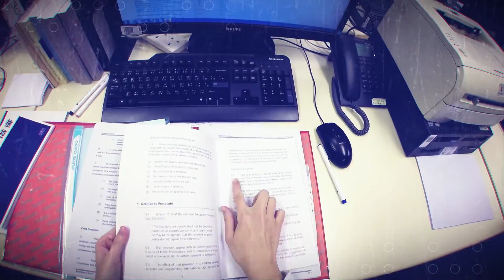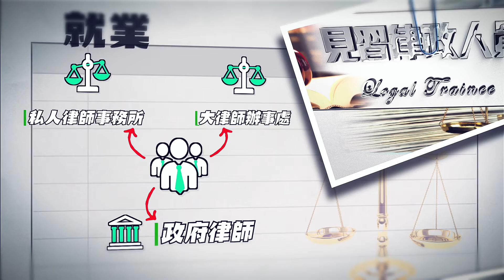政府工 - 見習律政人員 (律政司)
律政司見習律政人員Crystal：「實習期間，我已經要披上戰衣，在裁判法院代表律政司檢控不同類型案件。」

律政司見習律政人員Salvador：「我記得曾經參與一宗司法覆核案件，牽涉到複雜的國際法律問題，對有關政策可能帶來深遠影響。」

還有更多關於律政司見習律政人員的工作介紹、晉升前途等，大家請看短片介紹。

Crystal, Legal Trainee of Department of Justice, "During my traineeship, I have already taken part in the prosecution of different cases in the Magistrates' Courts on behalf of the Department of Justice."

Salvador, Legal Trainee of Department of Justice, "I was once enagegd in a Judicial Review which involved complicated international law issues. It may bring extensive impact on the relevant policies."

Please watch the video of Legal Trainee of Department of Justice for more information on job duties and career prospects, etc.